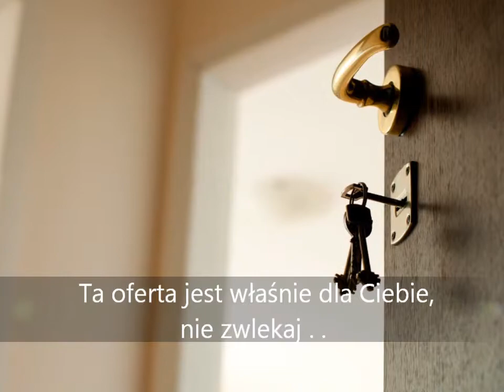Pszczyna ul. Bolesława Śmiałego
OPIS NIERUCHOMOŚCI.

KUPUJĄCY NIE PŁACI PROWIZJI !

Na sprzedaż komfortowe, ustawne 3 pokojowe mieszkanie o powierzchni użytkowej 61m2, zlokalizowane na osiedlu Piastów, usytuowane na parterze w niskiej zabudowie w Pszczynie przy ulicy Bolesława Śmiałego 13.

Wygodę mieszkańcom zapewnia funkcjonalny rozkład pomieszczeń. Mieszkanie składa się z :
- 3 jasnych  pokoi
- wykafelkowanej łazienki z kabiną prysznicową
- osobnej toalety
- przestronnego przedpokoju
- kwadratowej kuchni

Na podłogach w pokojach panele, kuchnia, przedpokój oraz łazienka w kafelkach. Ściany pokryte są gładzią gipsową. W całym mieszkaniu okna PCV. Drzwi wejściowe antywłamaniowe. Instalacja wodna,gazowa jest wymieniona. Do mieszkania przynależy piwnica. Blok ocieplony.

Ogromnym atutem jest jego lokalizacja - do przystanków 1 minuta, a jednocześnie blisko Centrum Pszczyny. W pobliżu dyskonty spożywcze, przychodnia, kościół, przedszkole, szkolą, plac zabaw. Dużo miejsc parkingowych przed blokiem. Osiedle zadbane, zielone.

Zadzwoń, zapytaj -- oferta godna polecenia!